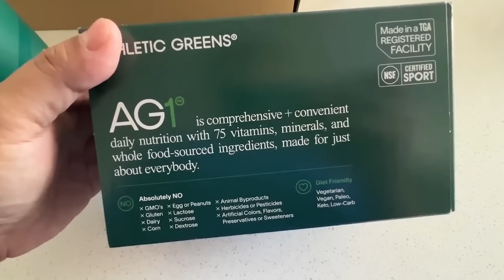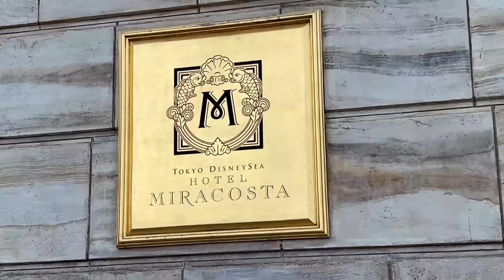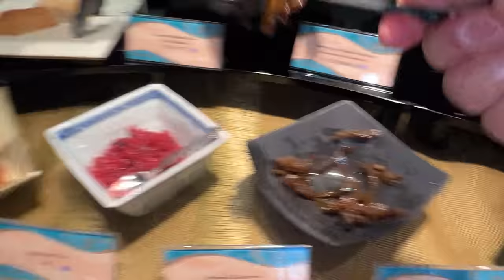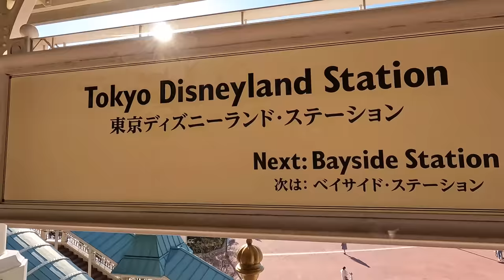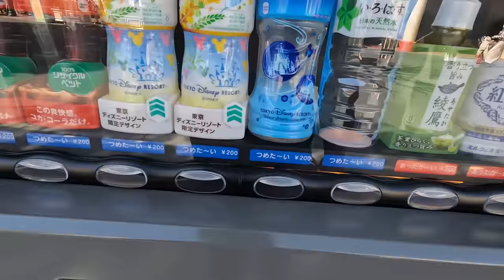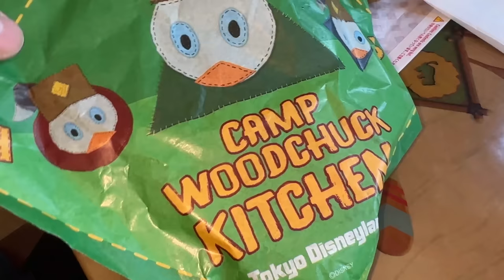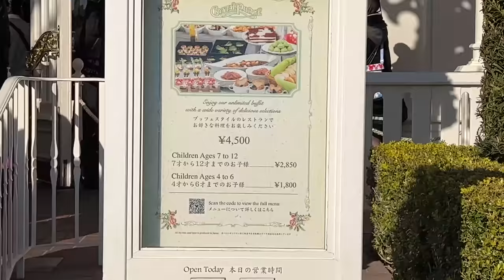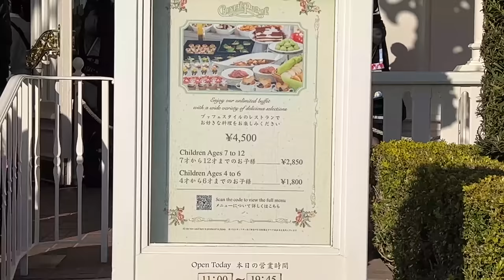UNLIMITED Disney BREAKFAST vs. DINNER Buffet! TWO Buffets in ONE DAY at Disneyland Tokyo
To get a 1 year supply of Vitamin D + 5 individual travel packs FREE with your first purchase, go

My first time at Disneyland Tokyo and I was able to try out 2 different Disney buffets in one day. These were the BEST Disney buffets I have ever had.